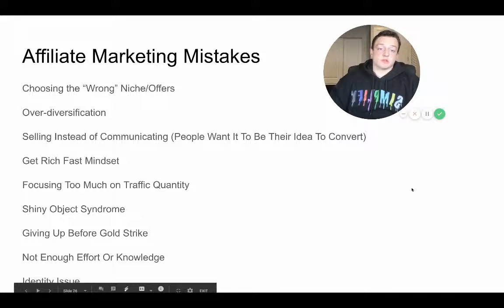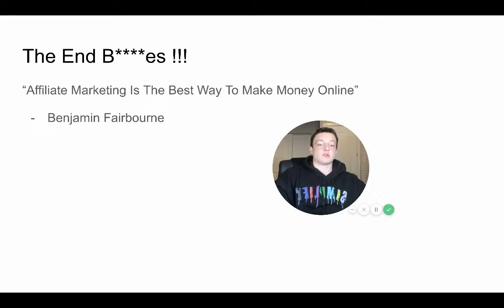Top 9 Affiliate Marketing Mistakes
Affiliate Marketing Mistakes
- Choosing the ''Wrong'' Niche offers
- Over-Diversification
- Selling instead of communication
-Get Rich fast Mindset
- Focusing too much on traffic quantity
- Not enough Effort or knowledge